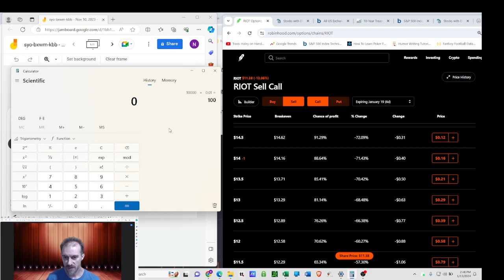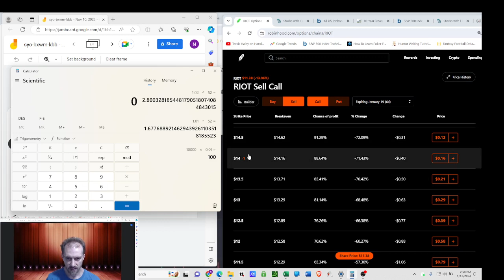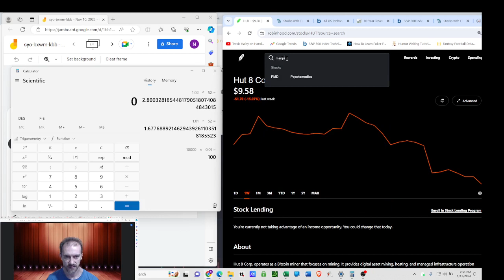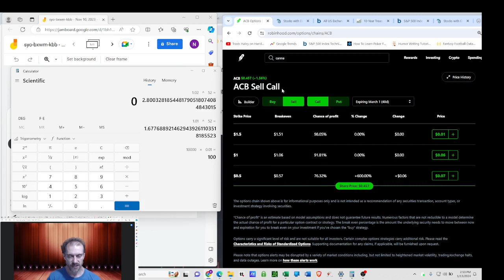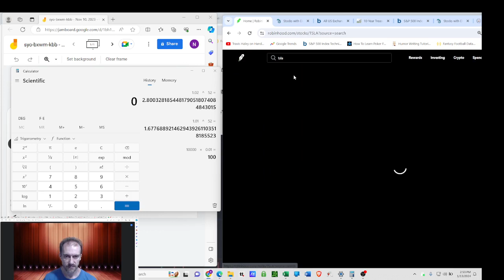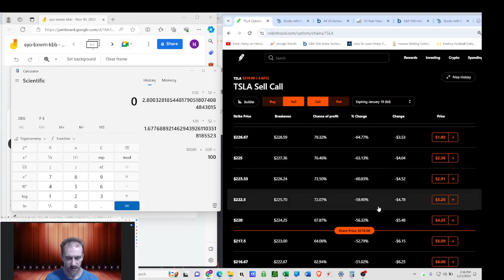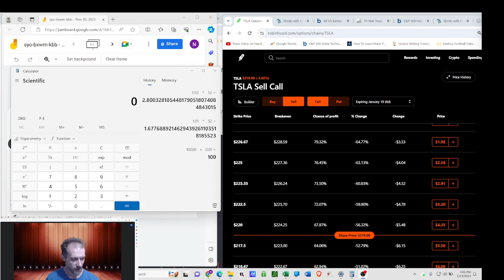Red Pilled Orange Pill Investor RPOP ep 13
Sauna talk. Proof of stake = scamcoins imo. Covered calls is ezmode, but, like everything else, has trade offs.
Go to X and follow me at @nithusezni. Fuck yt.